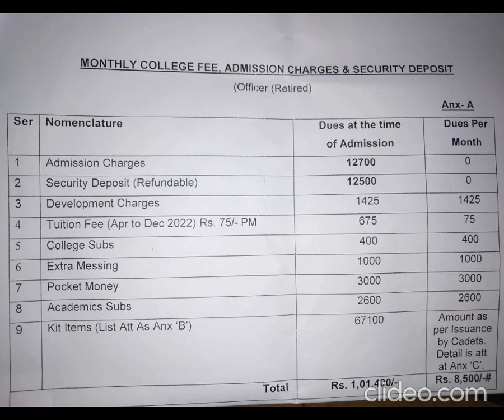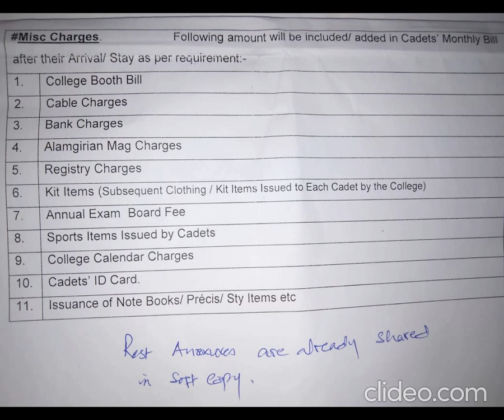Final Letter of Military College Jhelum of Our Student Hassan Bin Adnan